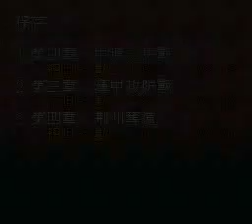三國志英傑傳金手指版本Part02【汜水關,虎牢關,廣川之戰】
江陵

  道具：特級酒、麥、中藥、平氣書、活氣書、援隊書
  事件：1.和公孫瓚交談，則公孫瓚加入序章所有戰役
        2.和陶謙交談，則陶謙加入序章所有戰役
        3.和關羽交談進入汜水關之戰
  說明：為了爭取經驗值，最好不要和公孫瓚及陶謙交談。

０－１汜水關之戰

  必出：關羽、張飛
  回合：３０
  條件：華雄被消滅
  物品：豆（上）、金１００（左上）
  單挑：關羽勝華雄（關羽升一級）
  後續：直接進入虎牢關之戰

０－２虎牢關之戰

  必出：關羽、張飛
  回合：３０
  條件：呂布退卻
  物品：豆（右下）、焦熱書（右上）
  單挑：張飛勝呂布（張飛升一級）
  事件：第１８回合呂布開始主動出擊。